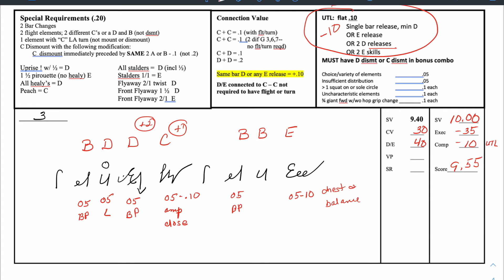Bars 3 Analysis